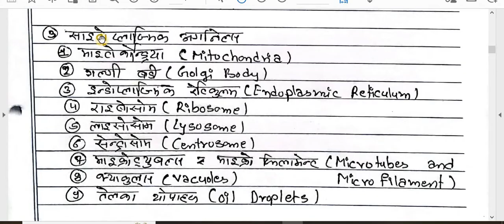स्वास्थ्य शिक्षाको आधार /Unit-3. Human Anatomy and Physiology /B.Ed. 1st Year -Note -7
'My Education'

Faculty and Year: B.Ed.  1st Year
Subject: Foundations of Health Education
Unit:  3. Human Anatomy and Physiology
Video:  Note

Here are Note of Minor subject Foundation of Health Education of  B.Ed. 1st  Year.  This is also helpful for board exam practice. You have to keep practice until you feel easy every topic. Self study is very important in student life. You can study smart and fast. These types of study method help in future study also. These all notes are very important so try to remember and keep study.